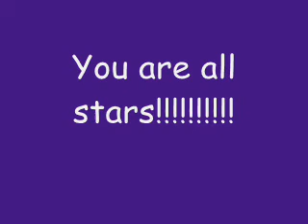March Vlog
Another vlog at last...I know , you've been waiting .ok well maybe not but I can dream. Oh and by the way , 216 subscribers now ...ooopss thank you for the two that joined today!!